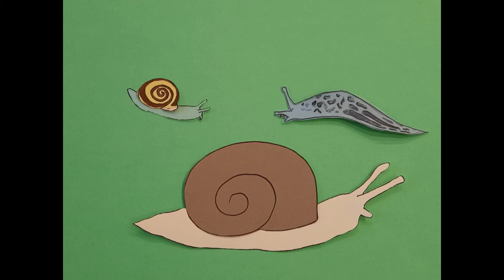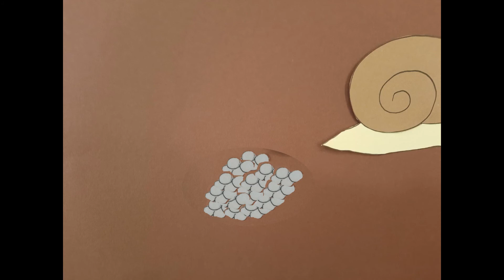Professor Wirrwahr erzählt kindgerecht von Schneckenarten: Weinbergschnecke, Spanische Wegschnecke..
In diesem Video nutzt Professor Wirrwahr den Beauty-Tag mit Anselm, um ihm etwas über Schnecken zu erzählen, sowohl über Exoten als auch über wohlbekannte Arten, wie die Spanische Wegschnecke, die Weinbergschnecke und die Schnirkelschnecke.